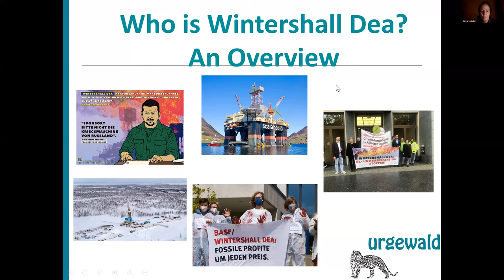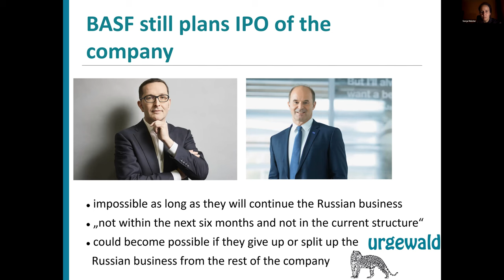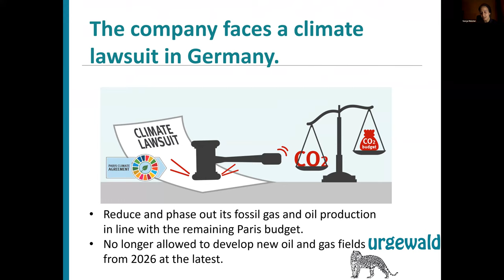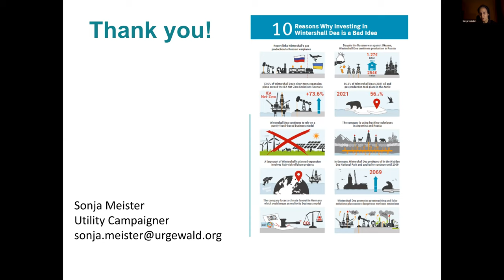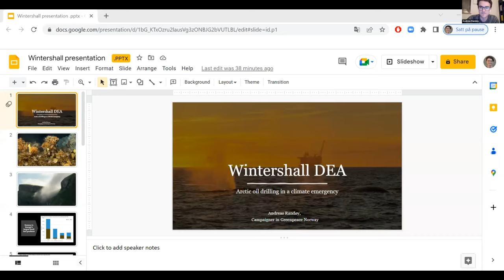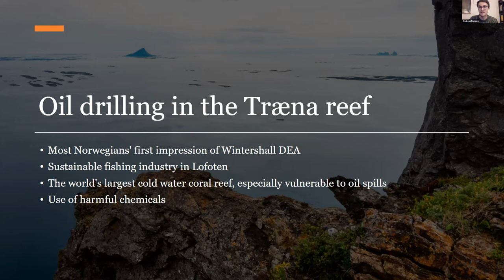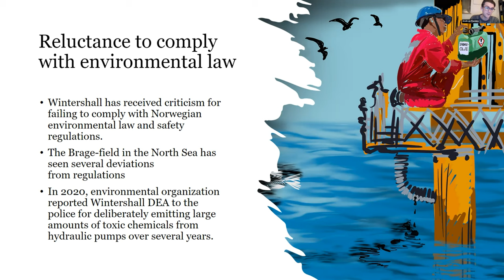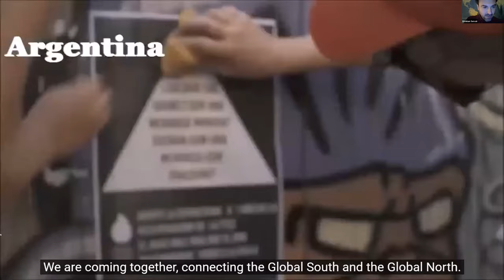[Webinar] Wintershall Dea: One of Germany's biggest climate villains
With this webinar, we aim to shed light on some of Wintershall Dea's business activities, which fuel the climate catastrophe, contribute to war crimes and drastically impact human rights and the environment in many countries worldwide. Wintershall Dea has no plans to end its neocolonial model of oil and gas production.

The company made recent headlines when the Spiegel and ZDF Frontal came out with reports which link their Russian business (which makes nearly half of their total fossil production) with Gazprom's jet fuel supply for Russian bombers. Louis Wilson from Global Witness will tell you more about the facts and reasearch behind these allegations and about how Wintershall Dea fervently holds on to its business in Russia. But the company does also operate in many other parts of the world. Sonja Meister from urgewald will give a short introduction of the company itself. The company has an exclusively fossil portfolio and plans to expand it in the future: it has no intention to reduce its dependency on fossil fuels. Esteban Servat from Debt for Climate will inform you about Wintershall Dea's destructive gas and oil production in Argentina. This includes fracking in one of the world's largest shale reserves, Vaca Muerta, but also high-risk offshore projects. Andreas Randoy from Greenpeace Norway will shine a light on Wintershall Dea's production in the arctic Barents Sea and other environmentally sensitive areas in Norway, and on the company's CCS and blue hydrogen projects.

Speakers:
Louis Wilson (Global Witness)
Sonja Meister (Urgewald)
Esteban Servat (Debt for Climate)
Andreas Randoy (Greenpeace Norway)

Event organised by: Urgewald e.V., Deutsche Umwelthilfe e.V., Andy Gheorghiu Consulting

Event language: English

Originally hold on 12th December 2022.